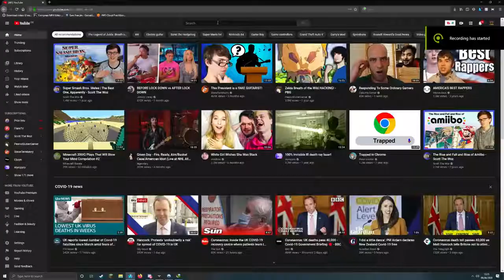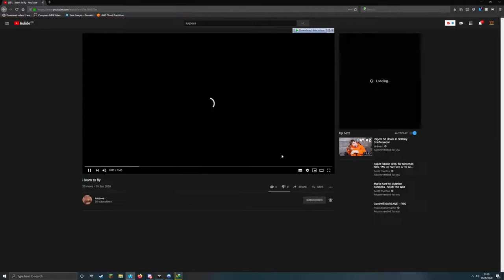HE ATE MY CAT!!!